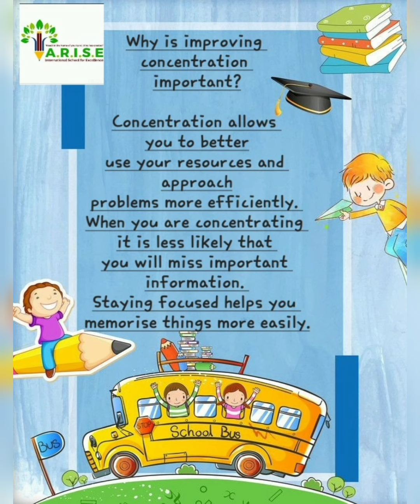January week2 No Bag Day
January Week2 No Bag Day videos